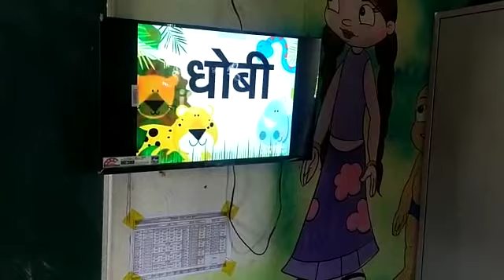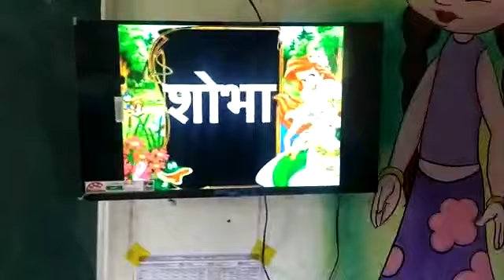" एक काना एक मात्रा" session @Bhuishet tribal ZP school 🙏❤️